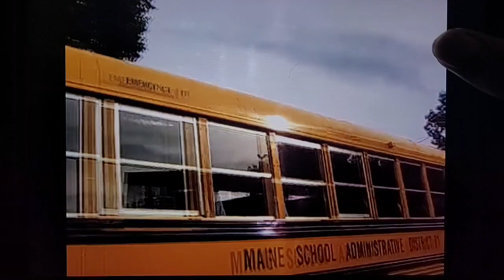August 20, 2023